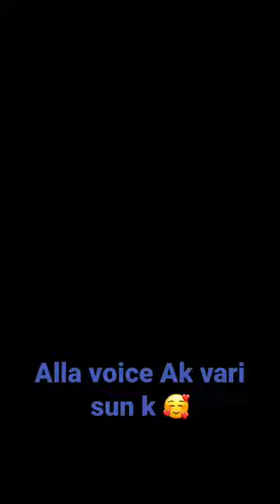Dil Nu ve khabra Tu Wapis Ni Aona nice song and voice